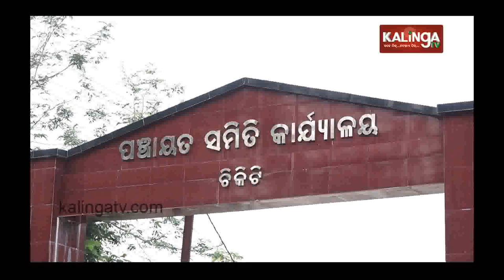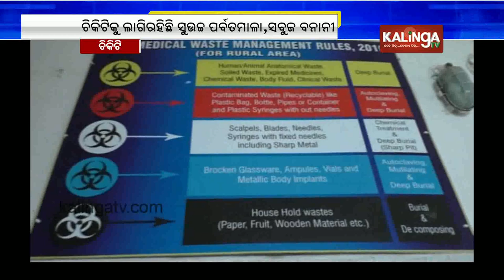Ama Sahara Ama Khabar, Chikiti | 29 August 2019 | Kalinga TV